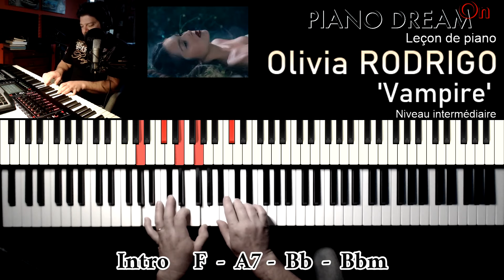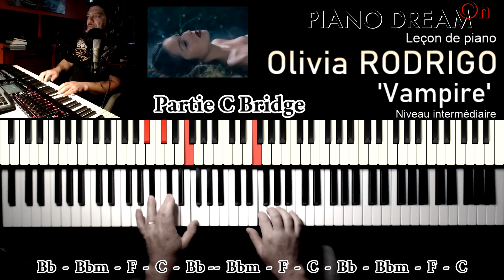Leçon de piano -- Olivia Rodrigo - Vampire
Niveau facile / intermédiaire
Par Franck Di giovanni

Leçon de la semaine! Olivia Rodrigo
Go to my Facebook page for the midi files (Leave me your email via messaging and I will send you the requested titles )
Rdv sur ma page Facebook pour les fichiers midi (Me laisser votre mail via la messagerie et je vous enverrez les titres demandés )